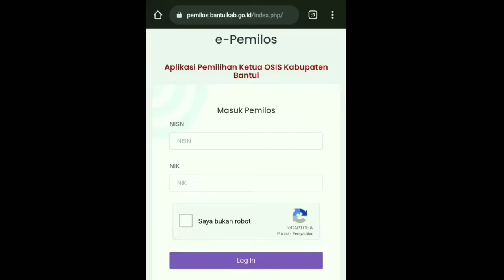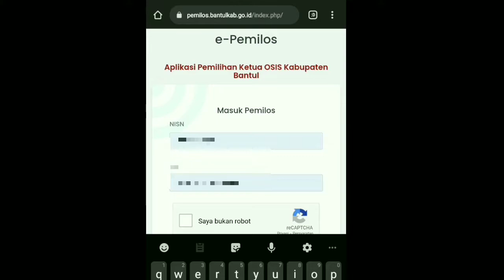TUTORIAL MEMILIH CALON KETUA DAN WAKIL KETUA OSIM DI APLIKASI e-PEMILOS KABUPATEN BANTUL